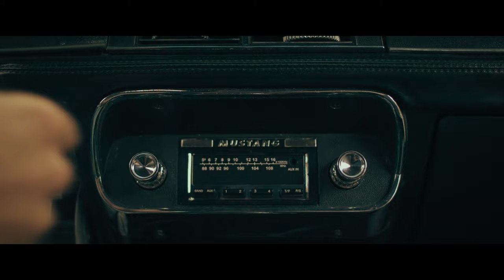THE ULTIMATE MOVIE – Teaser (WOLLYHOOD Blockbuster)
Film Theater Forum presents:
WOLLYHOOD by Credo B and Übergrafisch

The Ultimate Movie – teaser trailer to the series' pilot. The smallest blockbuster on the internet. Ultimately ultimate.
Who the fuck needs HOLLYWOOD when you can have WOLLYHOOD?! Watch the frst steps of the very very low budget (ok so far no budget) web series which tributes and roasts good old HOLLYWOOD!

Credits Cast & Crew:
Max Goody – Daniel Grave
Mr. Evil – Erik Kamerichs (in person) & Eric Cornelius (Voice) Epic Trailer Voice – Dan Roc
Written, Produced and Directed by Chris Brügge
Co-Produced by Übergrafsch
Creative Producer & 1. AD - Nico Gerspacher
Director of Photography - Manuel Ruge
Camera Assist – Samuel Neo
Sound and Boom - Inken Krause
Post Production Sound - Tobias Neumann
Editor – Adrian Hollmann
Colorist – Tom Nicklaus
VFX – Torsten Weigel (Pictagon), Koray Baran & David Grohs
Art Director & Set Design – Alexander Timoshenko
Costumes – Nika Kanevska
Make Up and Hair – Adriana Metzlaff
Special Make Up (Monster) – Iryna Suniaieva
Fight Choreo - Martin Lederer (Stuntcrew Babelsberg)
Props (Blacksmith for Lightsabers) – René Kohlstruck
Helping Hand – Dominik Wieck
Helping Hand, Good Soul and Catering – Angelika Langhammer